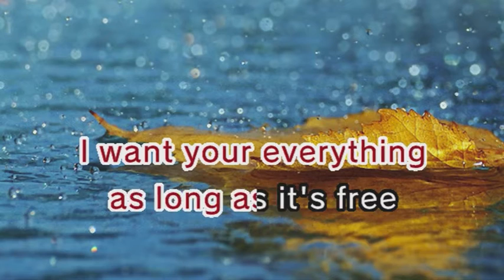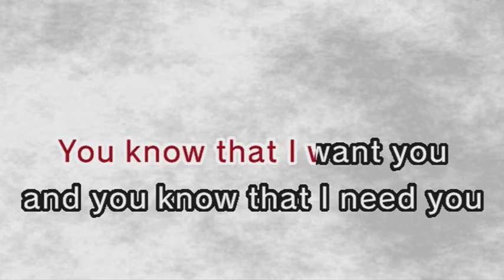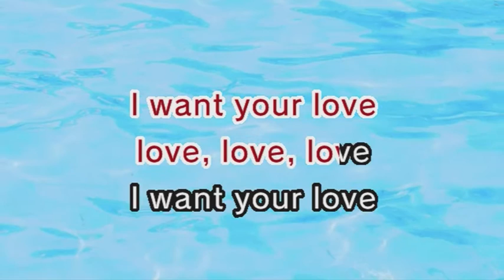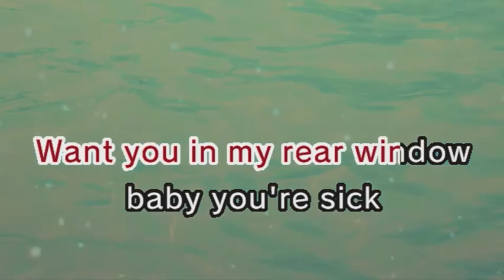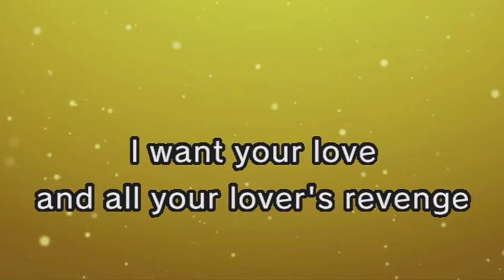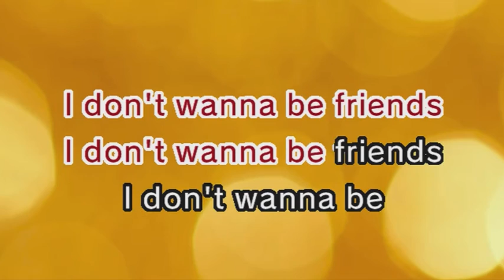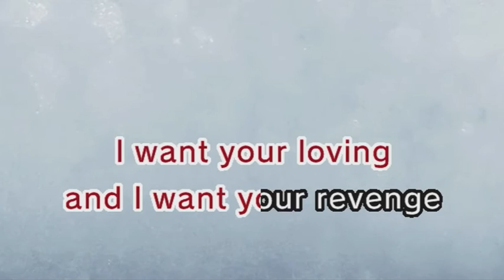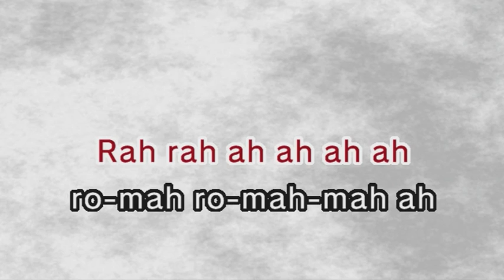Lady GaGa - Bad Romance (Karaoke and Lyrics Version)